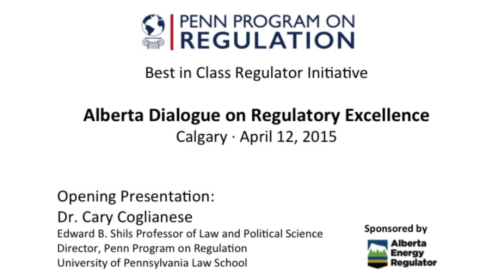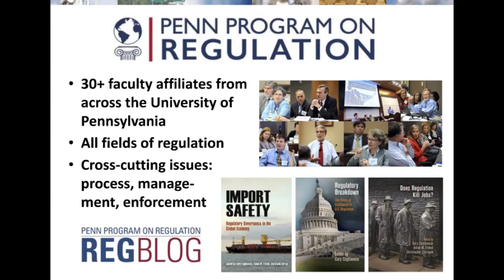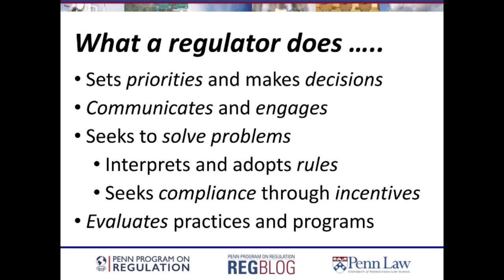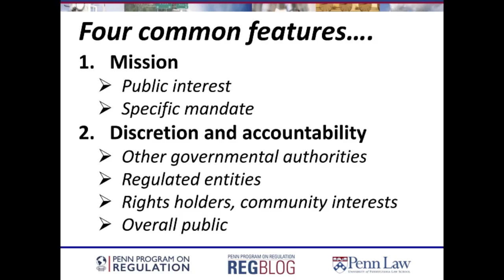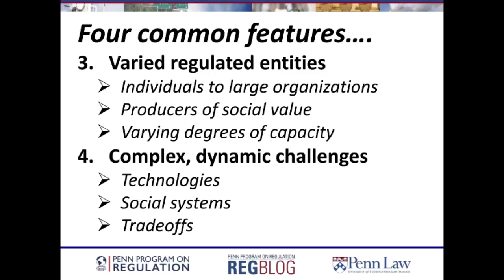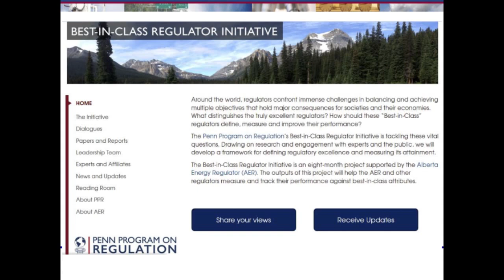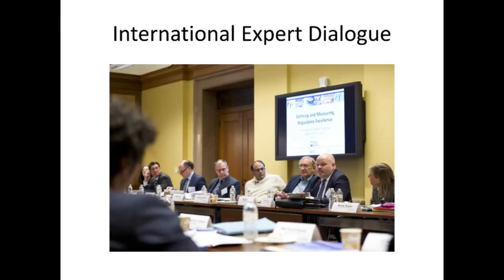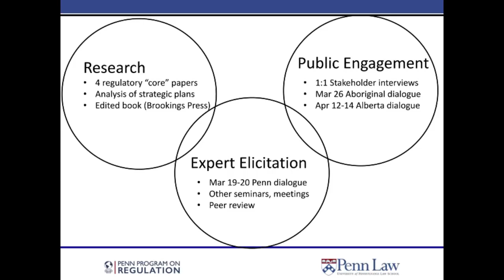Best-in-Class Regulator Initiative: Alberta Dialogue - Opening Presentation (Cary Coglianese)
This video features remarks by Cary Coglianese, Edward B. Shils Professor of Law at the University of Pennsylvania Law School and the Director of the Penn Program on Regulation.